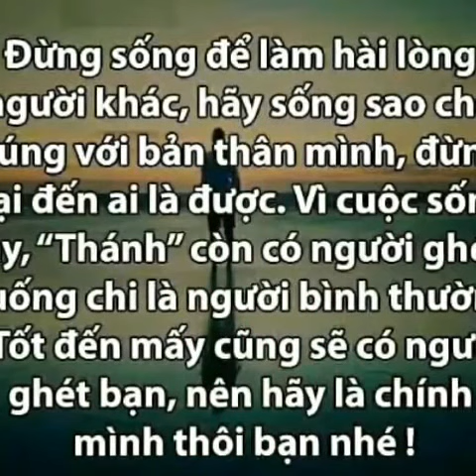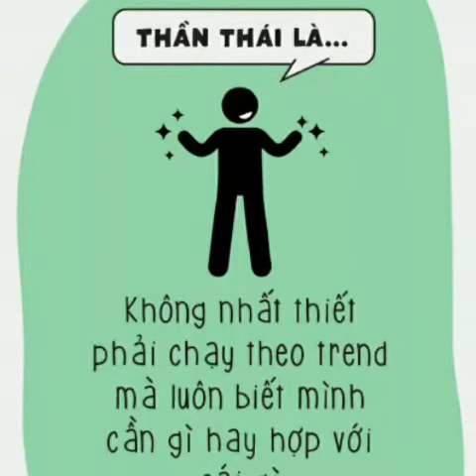THẦN THÁI LÀ GÌ MÀ NGƯỜI TA NÓI SUỐT NHỈ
Hãy cùng nghiên cứu về thần thái nhé